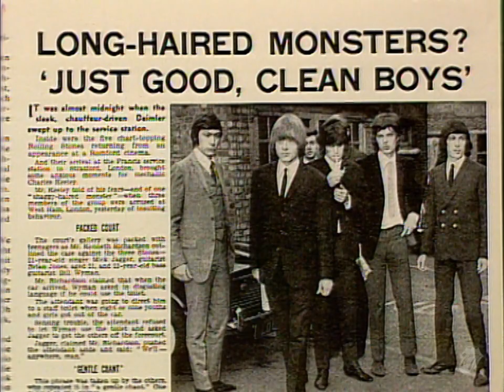The Rolling Stones - Time Is On My Side (Live) - OFFICIAL PROMO